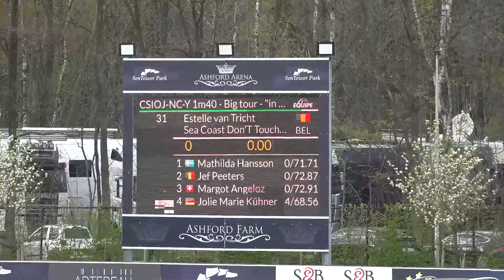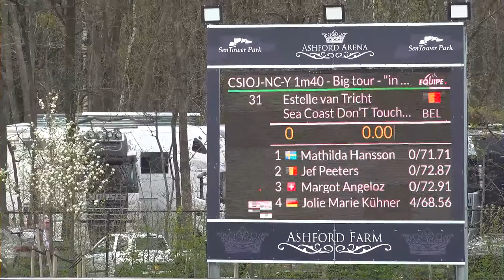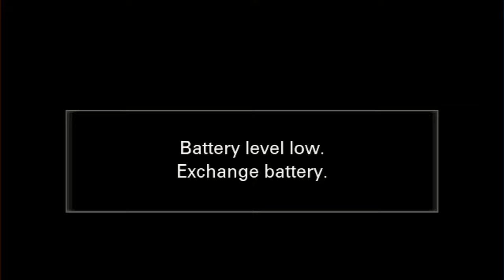RE-LIVE | Juniors 1.40m | FEI Jumping Nations Cup™ Youth 2024 Opglabbeek (BEL)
It's the first weekend of the  FEI Jumping Nations Cup™ Youth 2024. Enjoy now the Juniors 1.40m class.